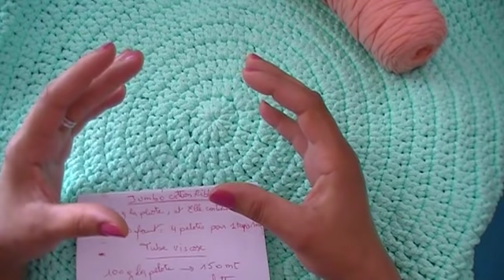S.droitiers Crochet tapis Rond facile Astuce: ''sans mc & sans compter"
Bonjour les filles, aujourd'hui on va réaliser ensemble un tapis rond avec 2 astuces, je vous donne aussi 3 fils intéressants pour les tapis avec la quantité nécessaire pour un diamètre de 1m, 585 mt de fil,  et le lien direct vers le site:
Jumbo Cotton Ribbon: 4 pelotes
Tube Viscose: 4 pelotes
Tube Cotton Copper: 11 pelotes